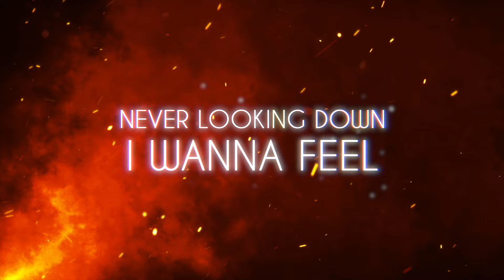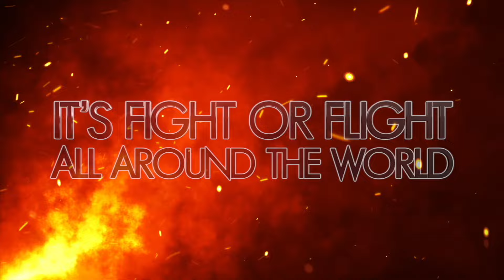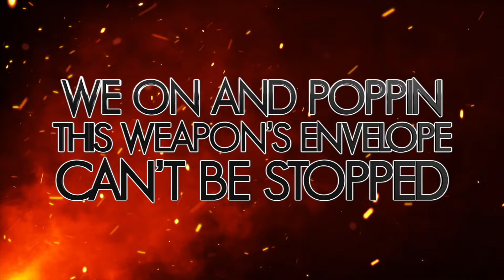Woodlands Elite Red Angels 2024-25